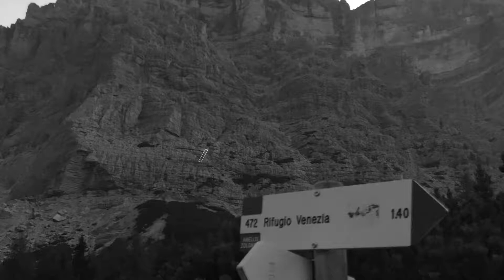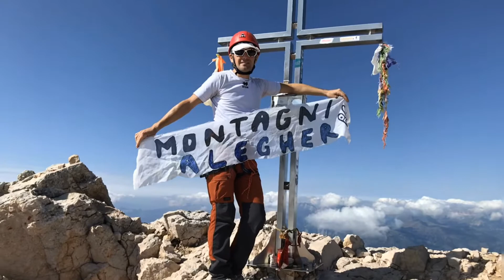Pelmo via normale cengia di Ball 19/20 settembre 2020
Partiti da Bergamo alle due di sabato in direzione Val di Zoldo e arrivati al parcheggio di Palafavera che è ancora buio (circa le 5) ci mettiamo in marcia col frontalino in direzione Rif Venezia dove arrivati facciamo una sosta e lasciamo cose che ci serviranno per la sera.
Ripartiamo salendo il sentiero tra mughi e ghiaione e dopo una ventina di minuti comincia l’attacco , prima dei gradini poi una via che si stringe per arrivare alla cengia.
La cengia è piuttosto pianeggiante ma esposta e occorre sempre attenzione,
si passa per il famoso Passo del gatto che si supera passando o sotto o stando all’esterno ( c’è una corda che può aiutare ) .
Finita comincia il canalone fatto di ghiaione e placche ( seguire gli omini) per poi arrivare il pezzo finale una cresta che porta in cima a 3168 m alle ore 11:30 .
Foto e firme sul libro di vetta ormai pieno si scende per lo stesso percorso ( trovato più divertente) e arrivati al rifugio (alle 15 circa) una BIRRA e poi aspettiamo la cena . La mattina colazione e ripartiamo ben riposati per casa BERGAMO
BELLISSIMA cima OTTIMA compagnia
Tino Gianky e Mauro i Montagnì Alegher BG